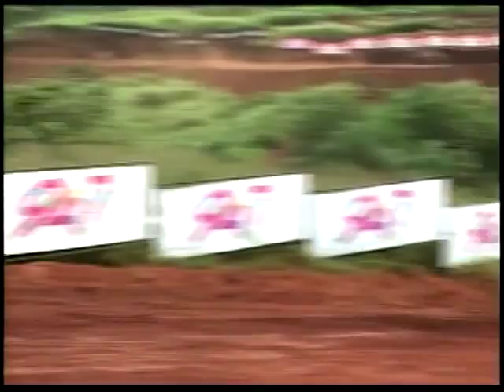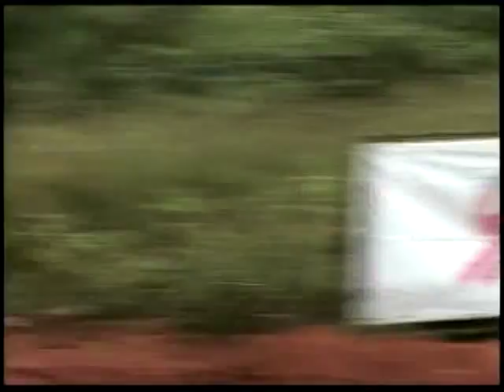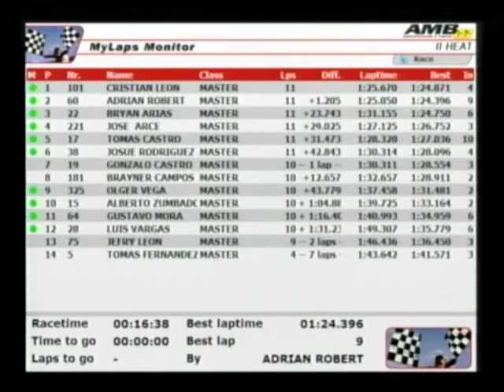Categoría Master. 5 Fecha Campeonato Nacional Motocross Costa Rica